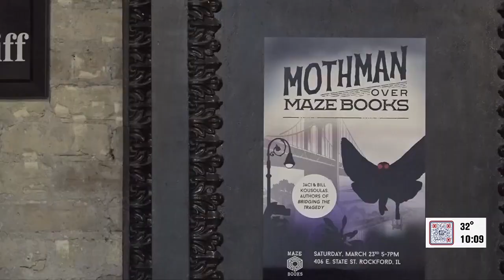"Bridging the Tragedy" authors host Mothman discussion